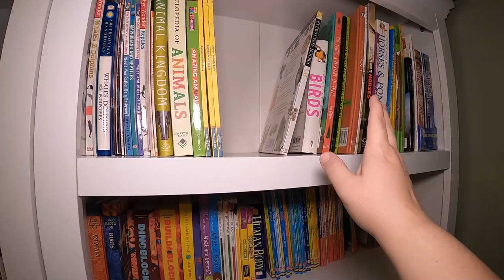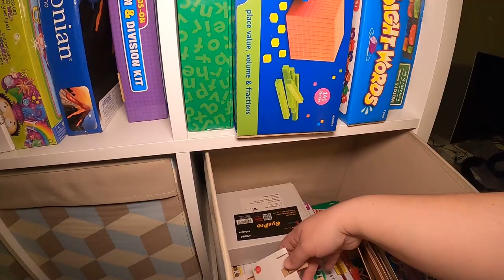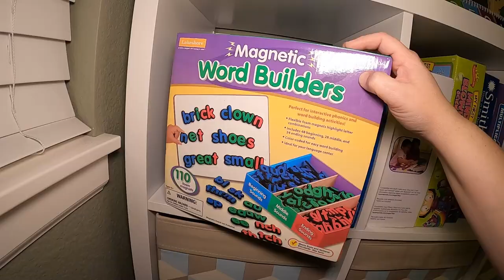ECLECTIC HOMESCHOOLING STYLE || HOMESCHOOLING STYLE COLLABORATION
What is Eclectic Homeschooling? I love all homeschooling styles: Montessori, Charlotte Mason, Traditional, and Unit Studies. We use all these homeschooling styles every day and throughout the week in our homeschool. This is a look inside what eclectic homeschooling is.

Thanks to Davene @Calm in the Chaos Homeschool for hosting this collaboration!